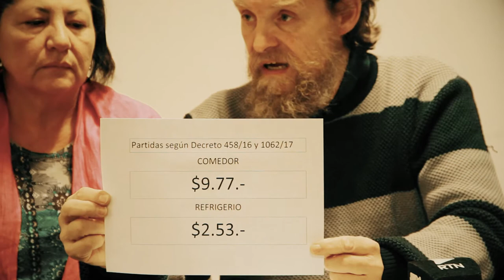aten Comedores partidas Neuquen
Conferencia de prensa 20/03/2018 del Sindicato Docente Neuquen